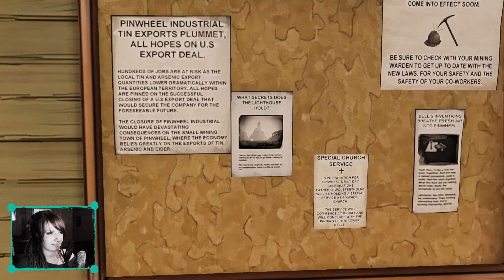ETHER ONE #02 - Unter die Erde | Let's Play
▼ Let's Play Ether One #02
♠ First-Person-Adventure von White Paper

Ether One · Let's Play Ether One · Lets Play Ether One · Ether One Deutsch German · Ether One Walkthrough Gameplay